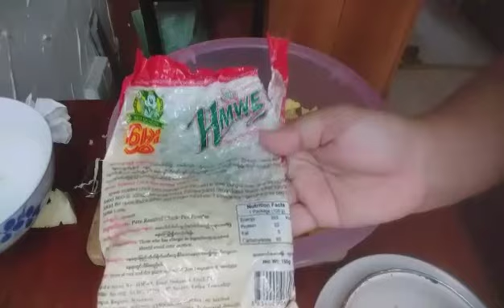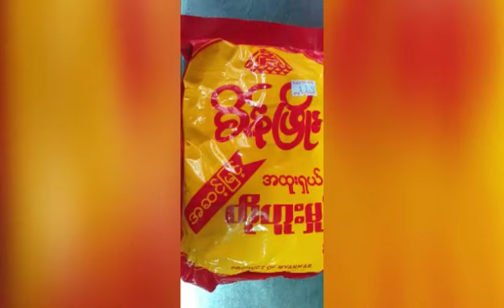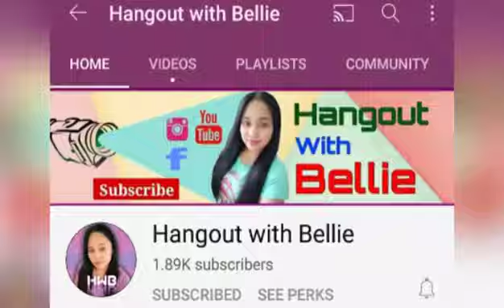How to Make Burmese Chickpea Tofu Salad/Vegan + Dairy Free+Gluten free/Haydee Umnas Cooking Vlog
This Vegan Burmese Tofu also called SHAN TOFU is an easy homemade tofu recipe to make which is a healthy and delicious source of protein..We make our own Tofu Salad

Burmese Tofu Salads
Homemade chickpea tofu
2 onions
1/2 cabbage
green chillies
garlic oil
chilli powder
tamarin palm
chickpea powder to thick the Salad
Corriander Leaves
Fish Sauce

To make the Tofu 3 cups of chickpea powder (can buy at mynmar store) and 6 cups of water..mixed all the dry and wet till smooth then transfer to sauce pan cook until thick
like pudding..then mold at least 2 to 3 hrs